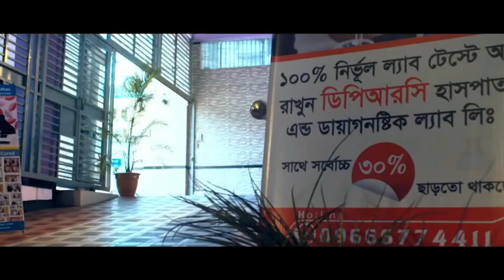কোমর, ঘাড় ও হাটু ব্যথার রোগী এখন সুস্থ । PLID, Knee pain, PID, OA, PCID, Nack Pain, Back Pain, SPA,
Knee Pain, Back Pain, Frozen Shoulder, PLID, AS, SPA, AVN